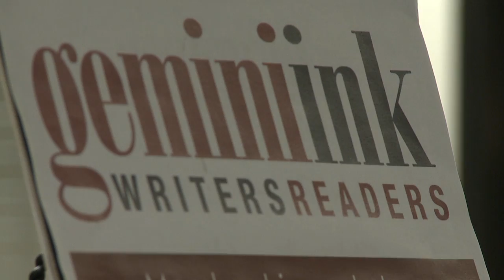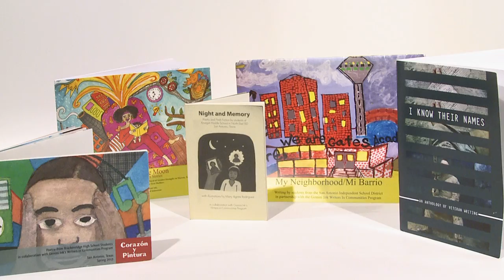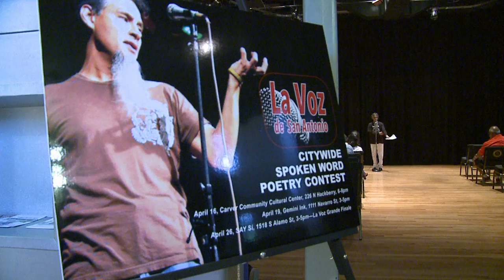Gemini Ink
A non-profit organization based out of San Antonio, Texas which encourages reading and creative writing to the community of South Texas. This was an advanced digital video project for my undergraduate program.